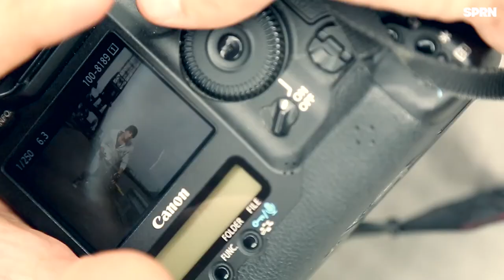Supernative SHOWREEL 2013 making of I behind the scenes I image movie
have a look at the making.of - work i did during the last year.

i.m a photographer and filmmaker based in berlin